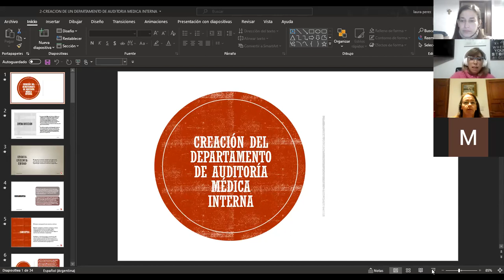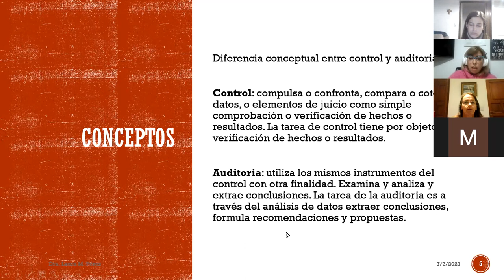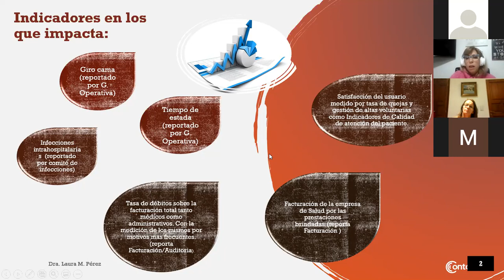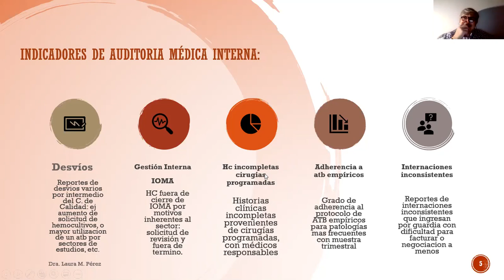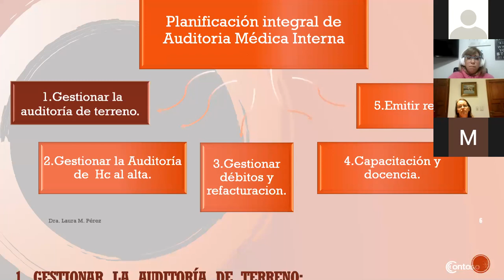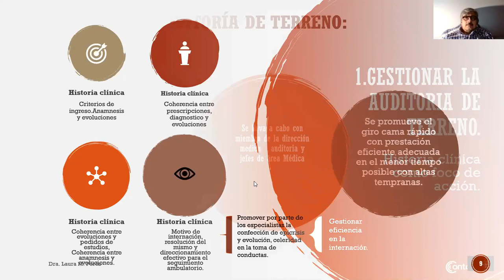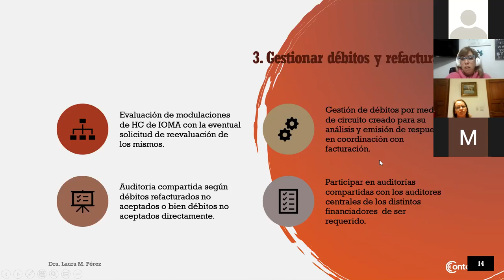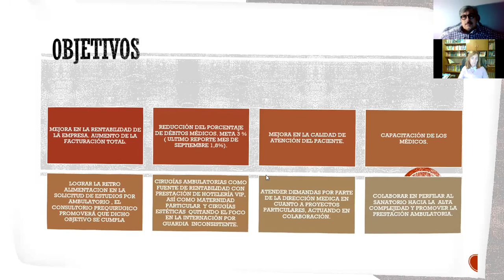Conversatorio Módulo 4: Auditoría Médica como Herramienta de Gestión, Dra. Laura Pérez